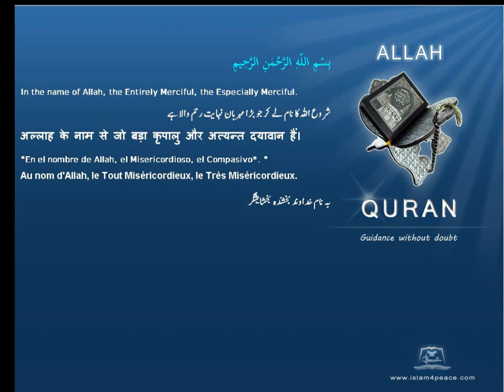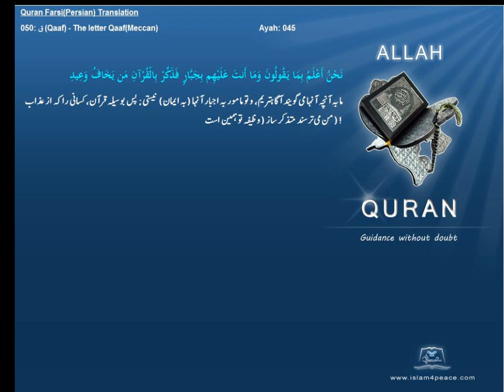Qruan Farsi Persian Arabic Translation 050 ق Qaaf The letter QaafMeccanIslam4peace com